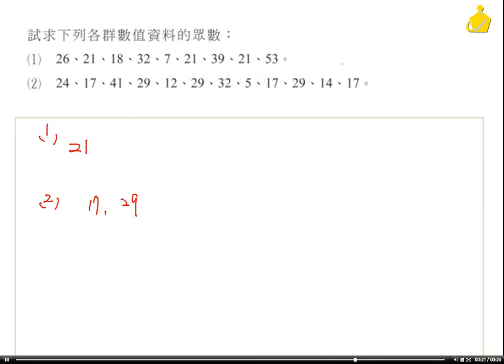職校數BIII謝版2-6例題7